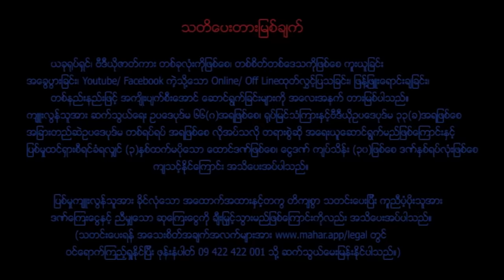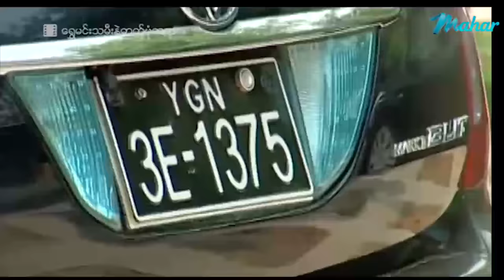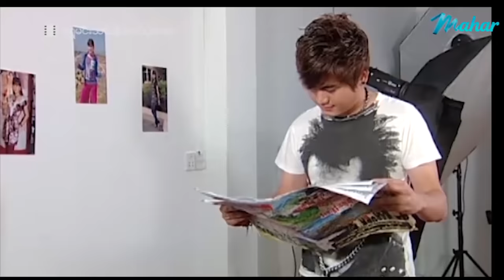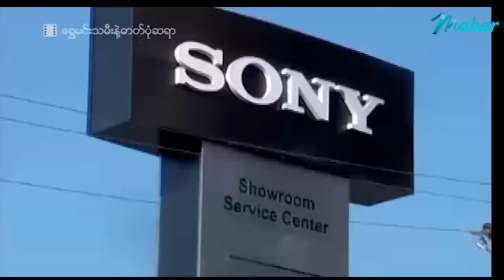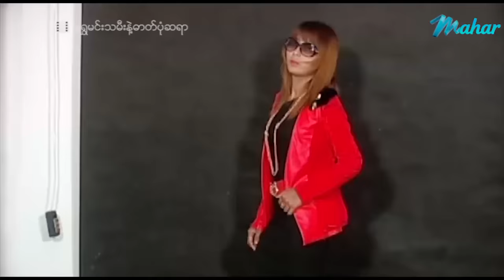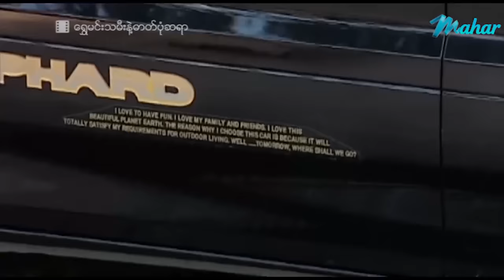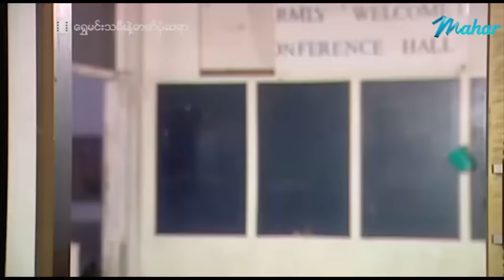မြန်မာဇာတ်ကား - ရွှေမင်းသမီးနှင့်ဓာတ်ပုံဆရာ - ဟိန်းဝေယံ ၊ အိန္ဒြာကျော်ဇင် - Myanmar Movies - Love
ျမန္မာဇာတ္ကား - ေ႐ႊမင္းသမီးႏွင့္ဓာတ္ပုံဆရာ - ဟိန္းေဝယံ ၊ အိျႏၵာေက်ာ္ဇင္ - Myanmar Movies - Love - Romacne
မြန်မာဗီဒီယို မြန်မာဇာတ်ကားများကို ရုပ်သံကြည်လင် HD Quality ဖြင့်
နေ့စဉ်တင်ဆက်ပေးနေပါသည်။

Presenting daily.

မဟာ အပလီကေးရှင်းကို ဖုန်းမှာ install လုပ်ပြီး
မြန်မာဇာတ်ကားသစ်များစွာကို ကြည့်ရှုနိုင်ပါတယ်။
မြန်မာဇာတ်ကားသစ်များစွာကို ကြည့်ရှုနိုင်ပါတယ်။

Myanmar Movies - Shwe Min Thamee & Photo Grapher - Hein Wai Yan - Eaindra Kyaw Zin - Love - Drama - Romance - Funny